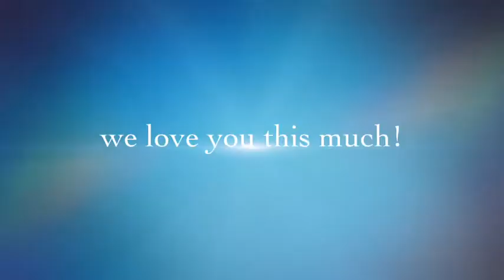happy mothers day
This is a video me and skylar did on my iPad because we love our mom.